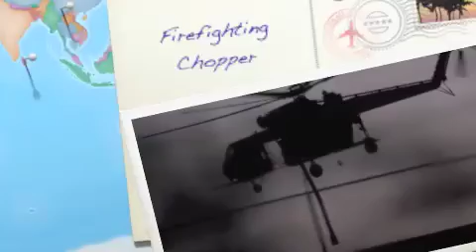Firefighting Chopper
Helicopters lift water from Encino reservoir to put out Mandeville Canyon fire